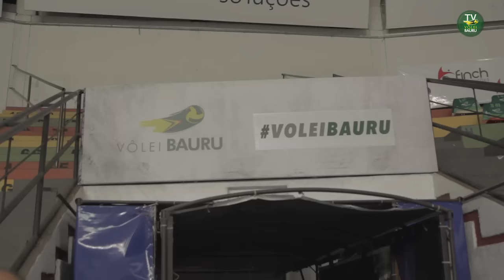CONCILIG VÔLEI BAURU x PINHEIROS - Campeonato Paulista/ Semifinal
Confira como foi a primeira semifinal do Paulista pelas lentes da Vôlei Bauru TV.